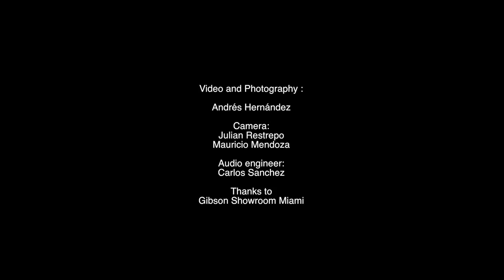Daniela de Mari - Avalon Invocation (Live at the Gibson Showroom Miami)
Visionary artist and Transformational Soprano , Daniela's elvish voice and work is centered in modern new age music . She has studied from the lineages of Celtic Music, Medieval Chant , Indian Classical Raga and even chants form Bulgarian and Aboriginal tribes . Combining an electronic and original organic sound , she reminds us of the healing power of music making of her performance a unique and magical experience next to her husband , producer and Pianist Orlando Sandoval and Breath of Life.
Artista visionaria , la voz y el trabajo de Daniela se centran en la música moderna de la nueva era. Ella ha estudiado de los linajes de la Musica Celta, Cantos Medioevales , Indian Classical Raga e incluso cantos de las tribus búlgaras y aborígenes. Combinando un sonido orgánico, electrónico y original, nos recuerda el poder curativo de la música haciendo de sus conciertos una experiencia única y mágica junto a su esposo, productor y pianista Orlando Sandoval y  su banda Breath of Life.